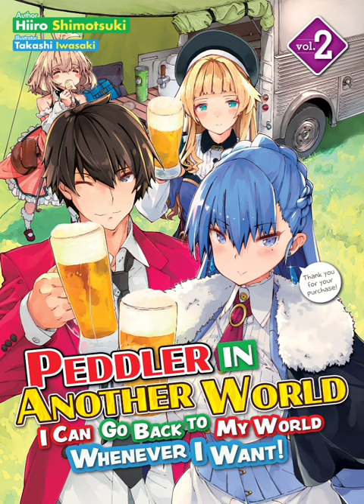Peddler in Another World I Can Go Back to My World Whenever I Want! Volume 2